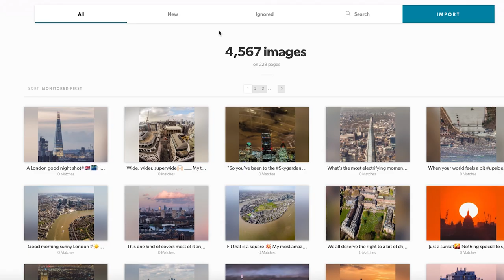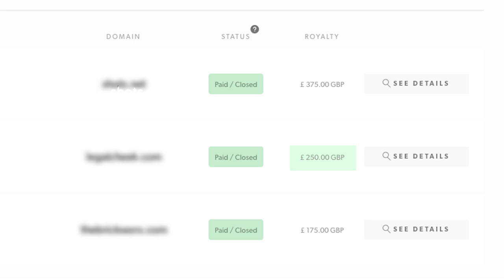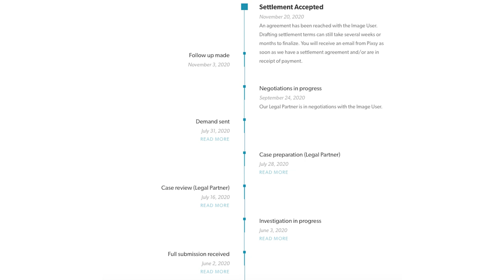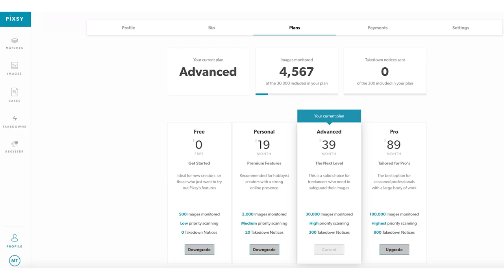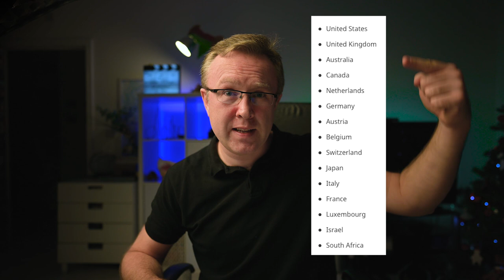MAKE MONEY FROM YOUR STOLEN IMAGES !!! / My first 6 months with PIXSY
How to make money from all the images that get stolen from you instagram account as well as your other images you publish online - sign up for PIXSY with my affiliate link :

In this video we discover PIXSY - an online image theft recovery platform helping creators go after what they're due from brands and companies that steal your photos. It works, and I show you how much the platform has made me already only in the first 6 months, and why you and everyone you know that shares photos online, should sign up for at least the free account.

Don't let big brands get away with theft or pointless credit without your prior permission, have them pay and make money from theft.